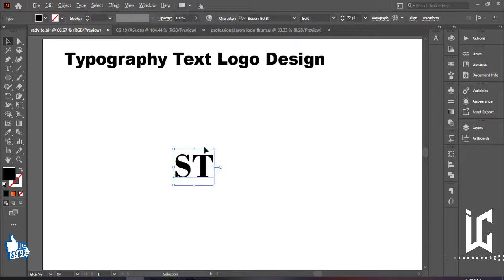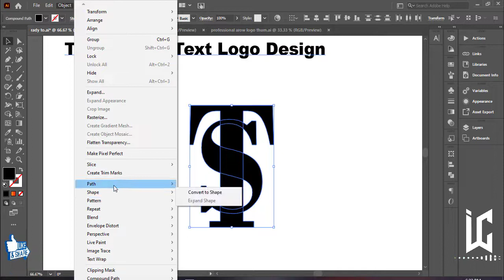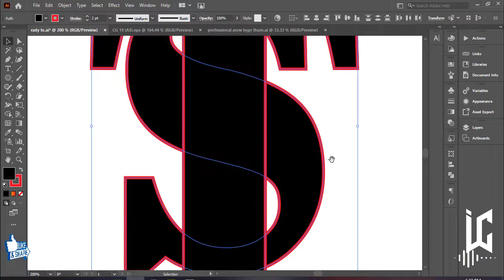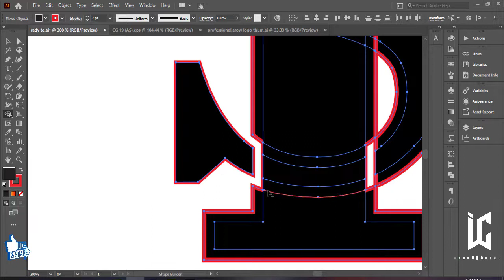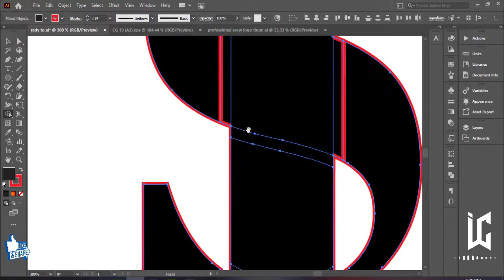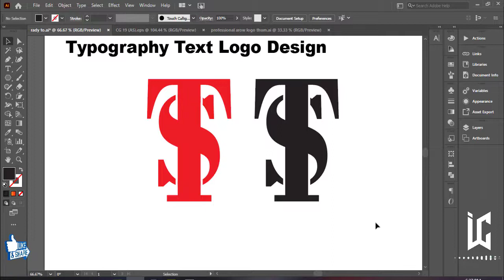Typography Text Logo Design in Adobe Illustrator Tutorial | Best Logo Design || With Inaa Graphics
🔻The Logo Design Process: When You Design A Logo, You Should Follow A Precise Logo Design Process To Ensure That Your Final Design Be The Right Solution For The Client Problem. There Is Always Precise Steps That Will Guarantee You A Great Final Logo Design: Design Brief: This Step Where You Send To The Client A Detailed Logo Design Questionnaire To Collect All The Information Needed. Research And Mind Mapping: In This Phase You Should Make A Deep Search About The Industry, And The Competitors Of Your Client, You Will Also Learn About Your Client’s Target Audience. Sketching And Refining: This Step Is About Putting Ideas On Paper No Matter How You Drawing Look Like, Its About Gathering As Much Logo Design Concept As Possible, Then Choosing The Right Ones An Clean It. Digitizing: This Step Is About Digitizing Your Sketches And Making Them Scalable Vector Logo Designs. Delivery: This Is The Final Phase Where You Make A Good Presentation With All You Logo Design Concepts And Present It To The Client...!!! |with Inaa Graphics ||

➤In This Tutorial I Will Show You How To Design A Professional Typography Text Logo , I Hope You Like This Tutorial.

➤Hire Me…!!! ♥♥♥♥

➤My Contracts Are Given Bellows:- ♥♥♥♥